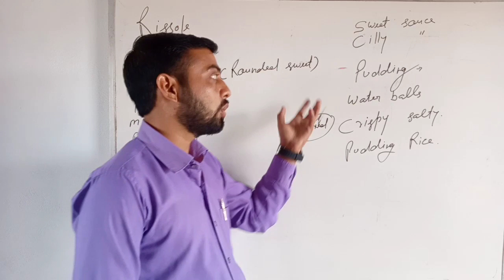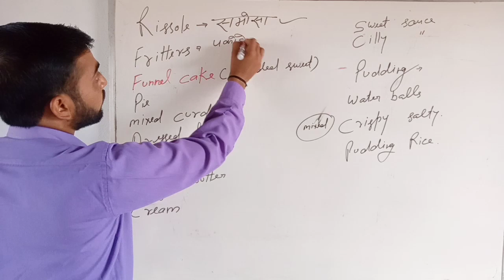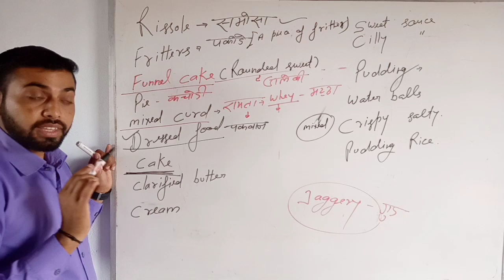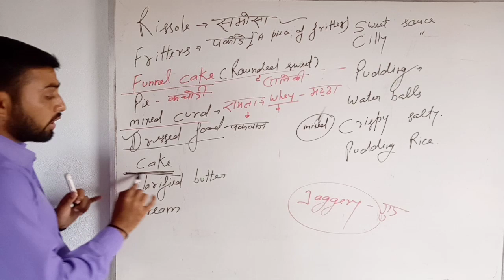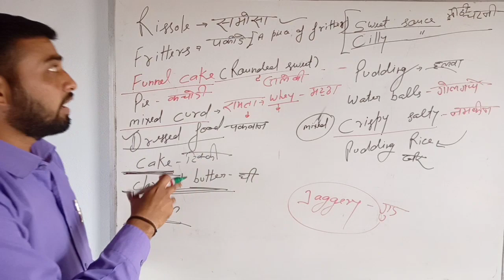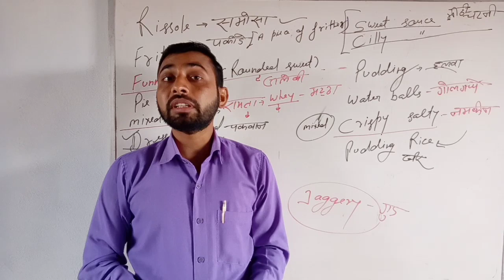Samosa jalebi kheer halva pakwan etc ko English me kya khte h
Samosa jalebi kheer pakwan etc ko English me kya khte h
Dhabi jalebi ko English me kya khte h
How to say samosa kheer etc in English
Jalebi samosa namkeen chatni halva gole gappe ko English me kya khte h
The kapil classes for English
Add-on kankerkhera meerut
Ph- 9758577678